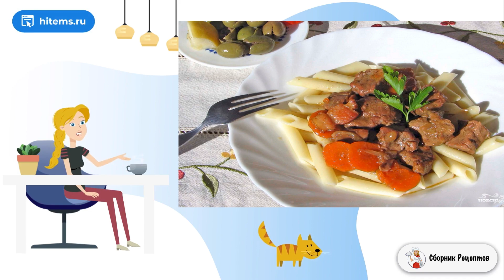Мясо тушенное с вином. Кухня рецепты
Чудесное блюдо, которое легко готовится из говядины. Мясо тушится с овощами в красном вине и бульоне. В процессе приготовления мясо пропитывается ароматной подливкой, получается очень вкусно!

Ингредиенты:
Говядина — 750 Грамм,
Вино красное — 0,5 Литра,
Бульон мясной — 250 Миллилитров,
Мука — 1 Ст. ложка,
Лавровый лист — 1 Штука,
Масло оливковое — По вкусу,

Как сделать домашний рецепт, Готовить дом, Рецепт самый, Очень домашний рецепт, Условия приготовления рецепты, Рецепты на каждый день, Условиях пошаговый рецепт с фото, Рецепты быстрого приготовления, Классические домашние рецепты,